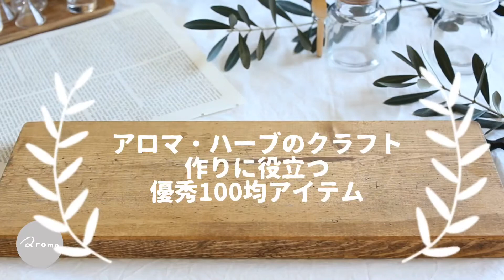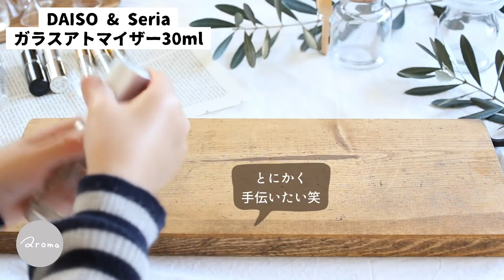『シンプルでおしゃれな100均詰め替え容器6選』ダイソー・セリア・キャンドゥ購入品スプレーボトル＆キッチン保存容器 / アロマスプレー / バスソルト / プチプラ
ダイソー・セリア・キャンドゥで見つけたシンプルでおしゃれな詰め替えボトルをご紹介します。
香水やアロマスプレーの詰め替えに、そしてバスソルトやハーブの保管にも使えるお気に入りのアイテムばかりです。
ガラス保存瓶は、キッチンや小物の収納にも使えます。

[DAISO]
エレガントアトマイザー
[Seria]
メタリックアトマイザー
[Can Do]
スプーン付きコルク栓ボトル
ヨーグルト瓶

〜ハーブのアトリエaaaroma-トリプルアロマ-〜